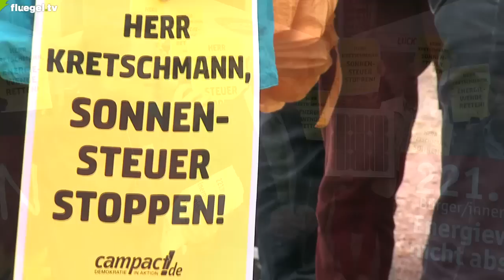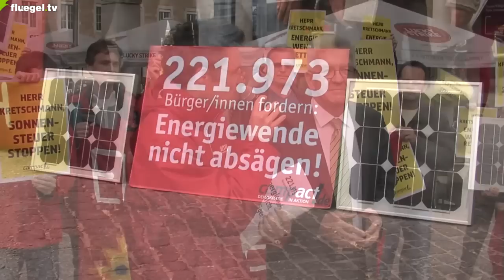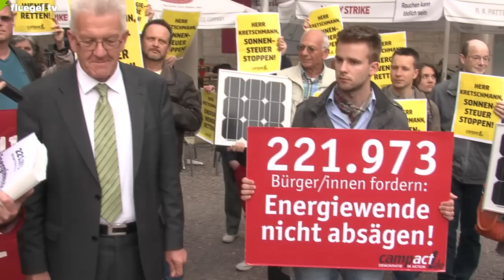Kohleausstieg statt Sonnensteuer! Ausschnitt der CAMPACT-Aktion in Stuttgart am 30.04.2014